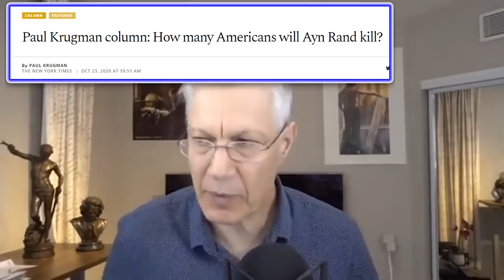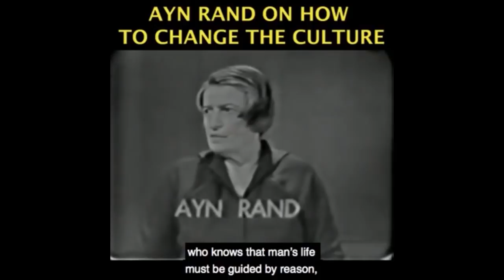Paul Krugman's Dishonest Fear Mongering of Ayn Rand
Make a montly contribution This video was created by Christian Jackson.  Taken from YBS: Krugman is Scared of Ayn Rand; A Debate of Lies; Why Trump is Losing Streamed live October 23, 2020